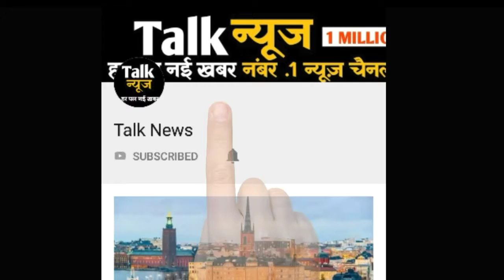नहाने के पानी में रोज डालें यह चीज, कुछ ही दिनों में शरीर हो जाएगा गोरा